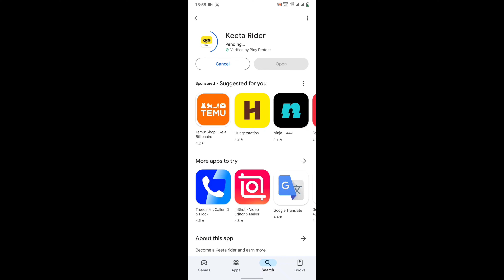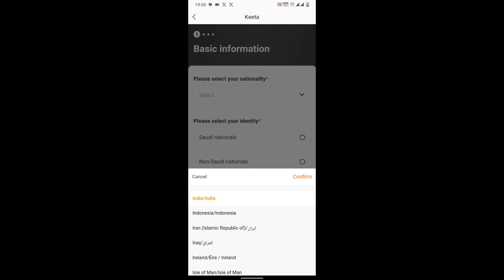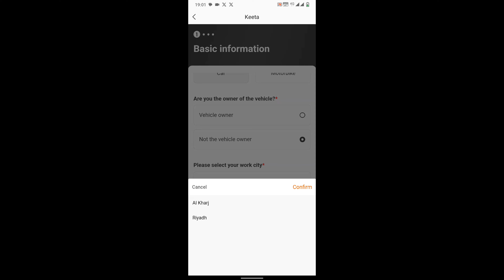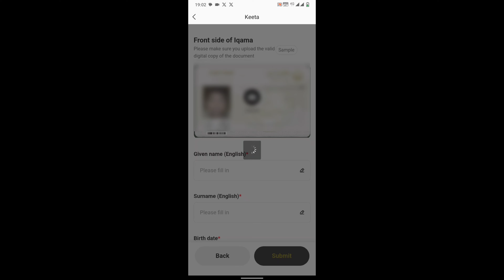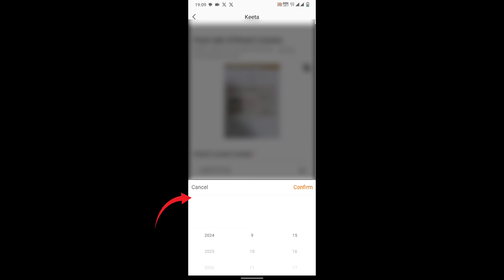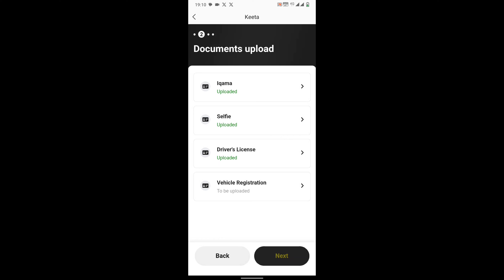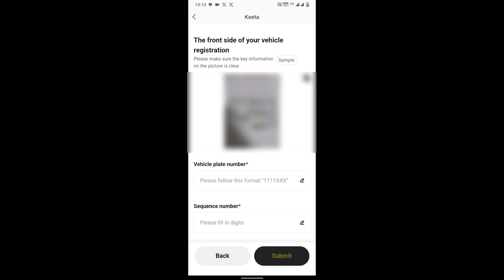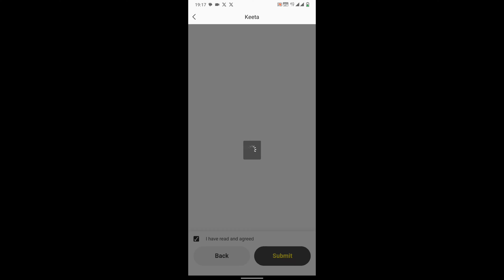Saudi में Keeta दे रहा है 21 Riyal Per Order | Keeta App Ka Account Kaise Banaen | Ksa Keeta App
Keeta ka account kaise kholen
Keeta app ka account open kaise karen
Keeta app me account kaise banaen
Keeta app me register kaise karte hain